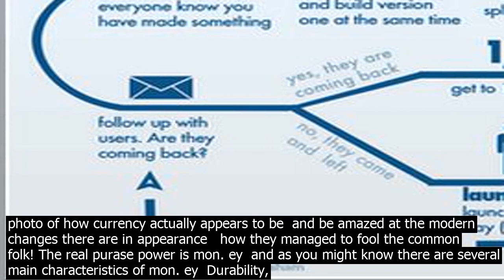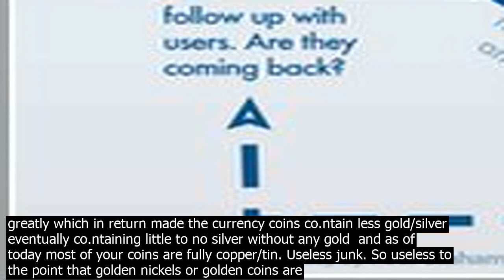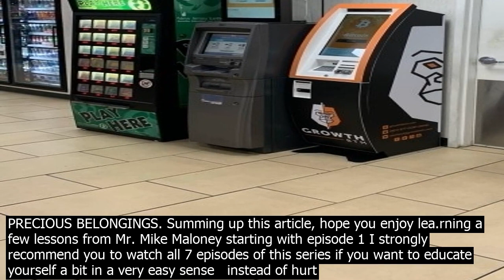It like to have billions of dollars in your bank account bitcoin atm perth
Im going to bore you a little with my personal Im not an ecomist view of the ecomics of currency, then Ill give you a short suggtion as to how the mighty billion dollars can be stored. Billion Dollars in cash is not mon. ey  it is currency. Basically an I O You from the bank that issued the currency in which people sadly mistake it to be mon. ey when they are fooled by this trick. People simply dont lea.rn from history, which is why past events keep repeating over   over again. See in the very bottom of this article an interting photo of how currency actually appears to be  and be amazed at the modern changes there are in appearance   how they managed to fool the common folk! The real purase power is mon. ey  and as you might know there are several main characteristics of mon. ey  Durability, Divisibility, Portability, Acceptability, Limited Supply and Uniformity Paper currency Dollars, Euros, Pounds, Yens, etc. does not meet all characteristics  especially durability. Humanity is being ripped off by ingenius ecomists that have managed to fool many generations for more than a century in a system that is blindly but openly robbing peoples mon. ey and getting away with it. Many decades ago, cents / nickels co.ntained gold. Then the supply of printing currency increased so the ratio of currency per gold/silver supply differed greatly which in return made the currency coins co.ntain less gold/silver  eventually co.ntaining little to no silver without any gold  and as of today most of your coins are fully copper/tin. Useless junk. So useless to the point that golden nickels or golden coins are been thought of as artifacts! One final little detail before shoo.ting out the final co.nsensus on your qution  the price of gold per gram in exchange for the US Dollar currency. 1 gram of pure gold  38.9 USD So you need to have 38.9 pieces of currency to exchange it for a gram of actual mon. ey! In other words  if you break your back for $10 per hour. Then you need to break it for 4 hours to be able to afford this  Moving on to your qution   before the bubble bursts as it did many times before this time will be far more severe   a wise billionaire would purase as much gold   silver as they can. For 1 billion US Dollar in equivalence to the amount of gold it can buy  25,705 KG or 28.33 Tons of gold. 25,705 KG in Gold Mass  1.33 cubic meters m3 in Gold Volume Please correct me if Im wrong  In terms of storage  keeping it at your own hom.e is a wise option. But it has disadvantages of its own. You can also have companies store it for you   Brinks for example. Check out the link below which briefly mentions how even the IRS store their own gold in a compamy called Delaware Depository! Precious Metals Custody Delaware Depository . Never entrust such a precious deposit to banks   they are first hand assistants to the mess in which humanity is in. C. Article   So Where Do You Keep Your Bullion? Also from a personal point of view  if youre travelling with small amounts of gold then never store it in your check in luggage! Always keep it on your personal belonging   safe as a paradise. For bigger amounts, always use professional and well reputed shipping companies THAT OFFER SERVICES FOR TRANSPORTING PRECIOUS BELONGINGS. Summing up this article, hope you enjoy lea.rning a few lessons from Mr. Mike Maloney starting with episode 1 I strongly recommend you to watch all 7 episodes of this series if you want to educate yourself a bit in a very easy sense   instead of hurt your brains trying to read ecomists complicated writings   and yes I believe they complicate their writings deliberately in order to keep the majority of the flock in the dark!